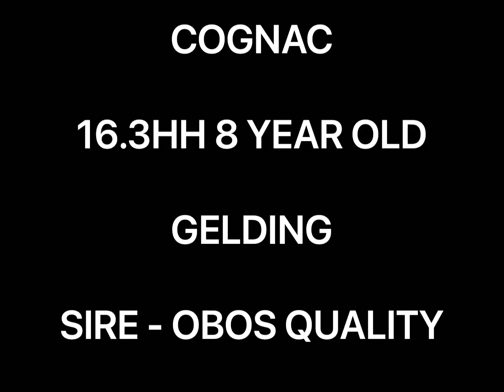COGNAC - 16.3HH 8 YEAR OLD IRISH GELDING